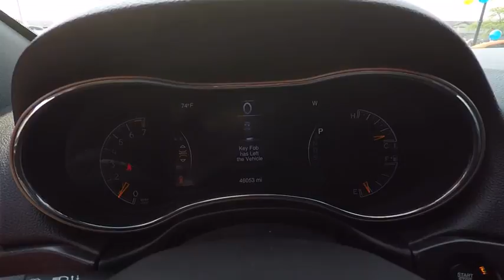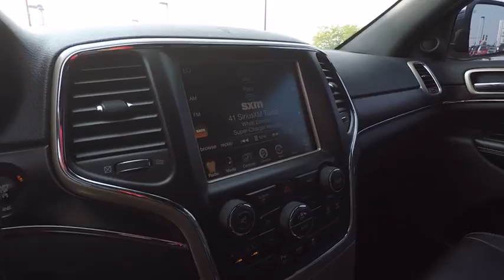2014 Jeep Grand Cherokee St. Charles IL C2738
2014 Jeep Grand Cherokee Limited

1611 E. Main St.

FACTORY CERTIFIED...WARRANTY THROUGH 12/09/2020!!4WD. Nice SUV! Talk about a deal! Come take a look at the deal we have on this good-looking 2014 Jeep Grand Cherokee.